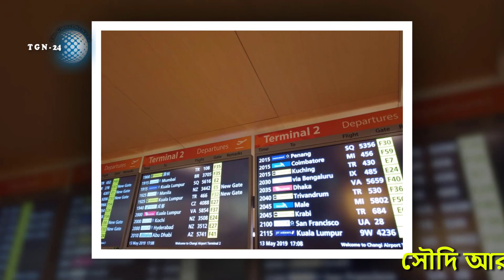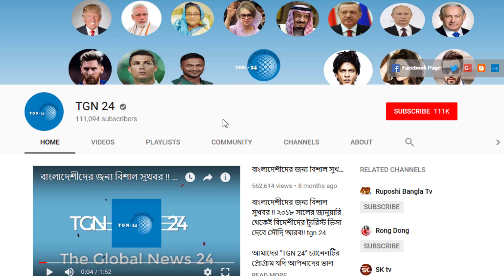সৌদি প্রবাসীদের ফ্লাইট নিয়ে জরুরী নির্দেশ। বিদেশে যেতে ফ্লাইটের ৩ ঘন্টা আগে বিমানবন্দরে প্রবেশ করুন